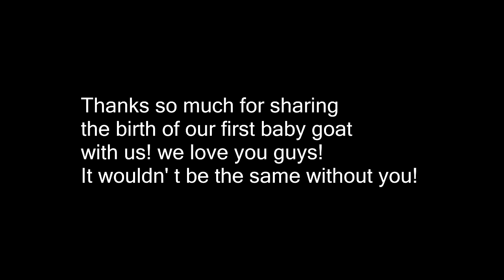First 24 Hours With Our First Baby Goat!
DaybyDayVlogs
110 North Front Street - A3,
Suite #213
Belleville, Ontario, K8P 0A6
Canada